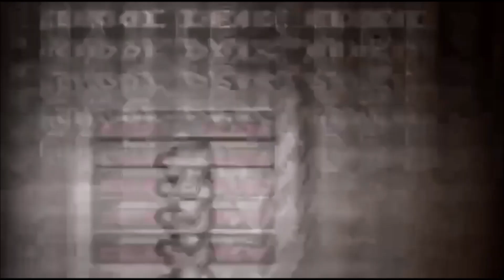XSV Outdoors- March Madness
Had a great night last night. The coyotes were vocal and came into the call perfectly. 3 out of 4 stands produced. Bad thing is my memory filled up on my Rattler so I wasnt able to record my last stand. Happy landowners!